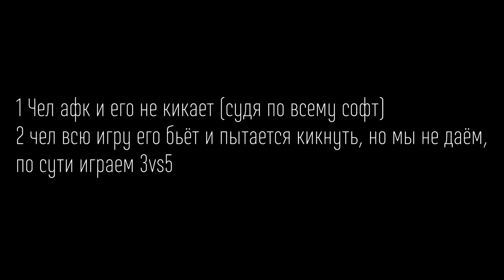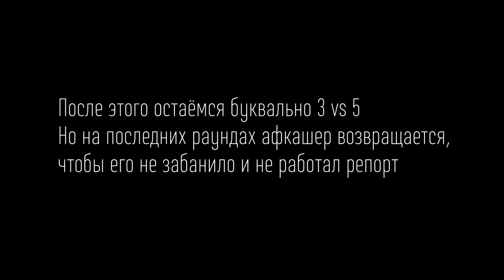Counter-Strike 2 Моменты #7. Нова? || ZackReber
Действующие лица:
ZackReber aka fockingmuerde
Assiv
SanbkaGoth
Yolomarin aka татарский трипер
Farit HonestEyes Garipov
Даша aka Nefka98